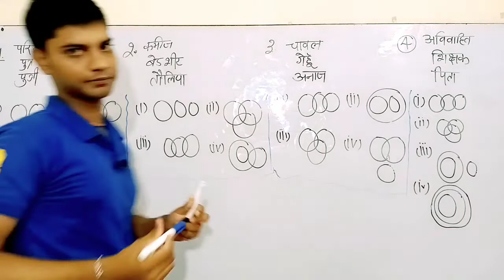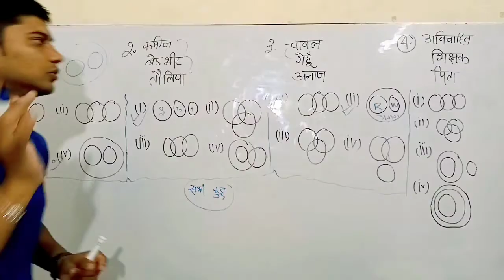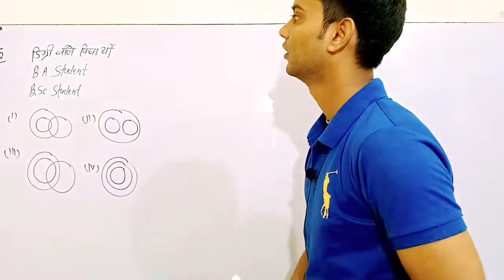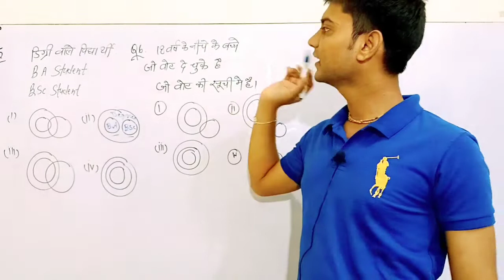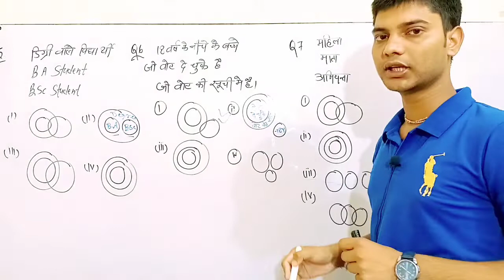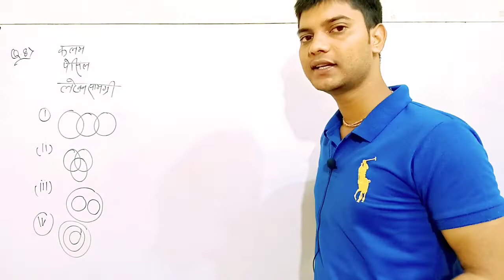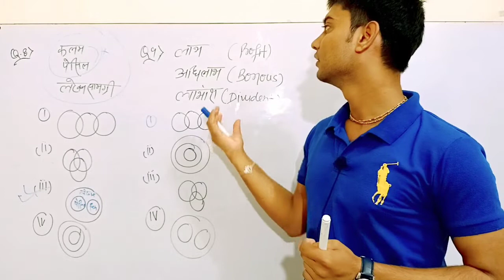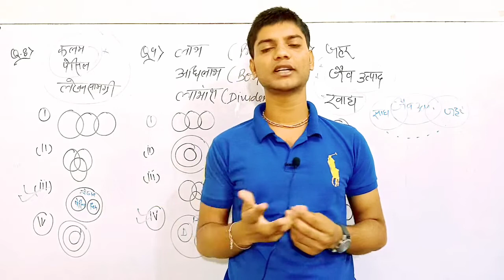Class 85 VENN DIAGRAM part 3 for ssc defence up police and other states exams by samar sahu